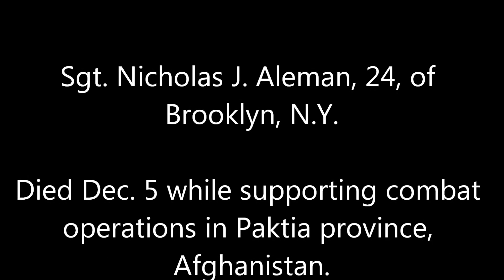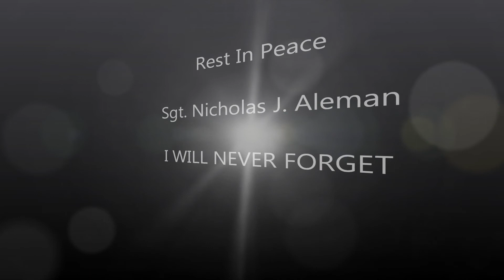Sgt. Nicholas J. Aleman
Sgt. Nicholas J. Aleman, 24, of Brooklyn, N.Y., died Dec. 5 while supporting combat operations in Paktia province, Afghanistan.  He was assigned to the Deployment Processing Command-East, Camp Lejeune, N.C.